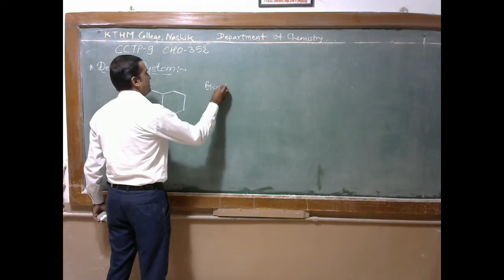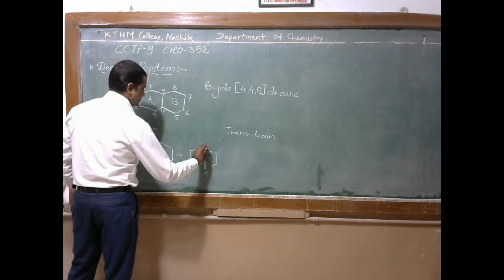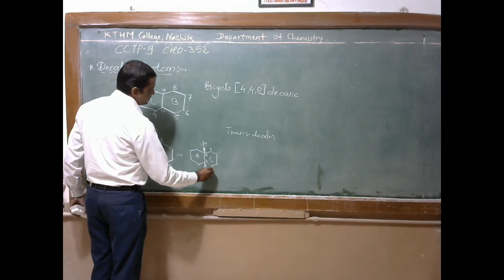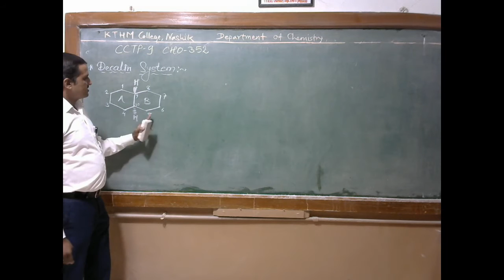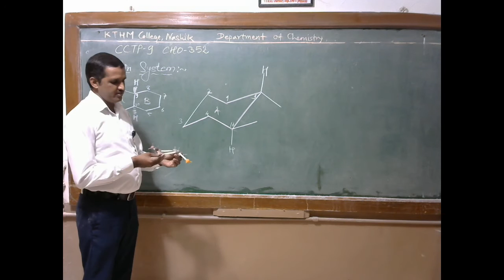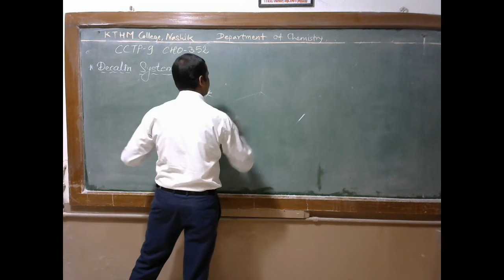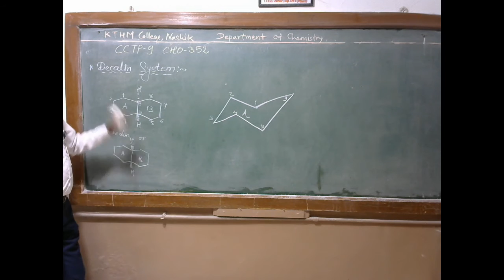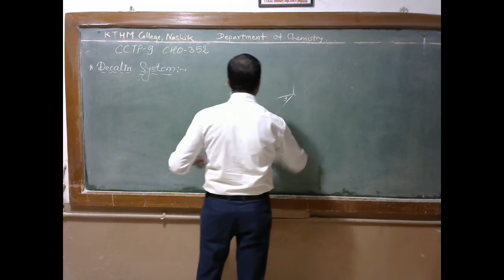M.Sc. II(ORG CHEM) I SEM-III I CCTP 9 CHO-352: Stereo & Asymm Syn of Org Comp I Nitin K Jadhav I L-9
CHAPTER: Stereochemistry of fused and bridged ring compounds
TOPIC: Bicycl[4,4,0] decane (Decalin) system, Cis and trans Decalin system, chair conformations of Cis and trans Decalin